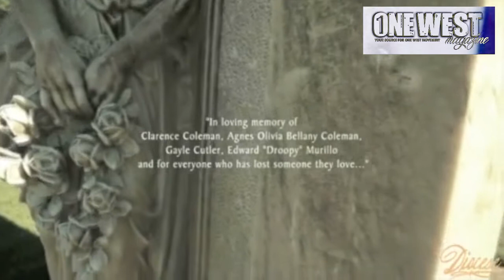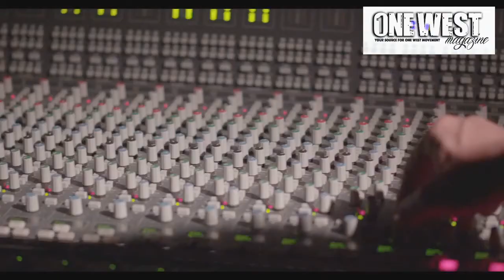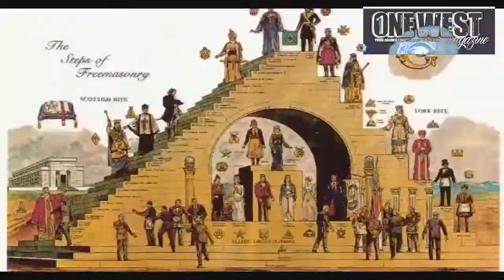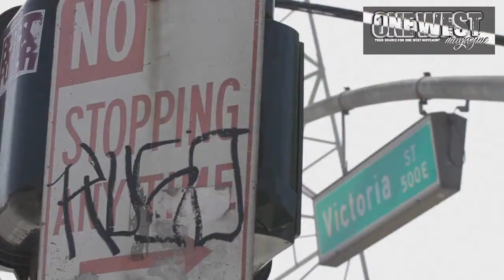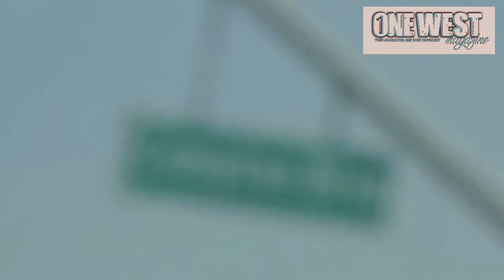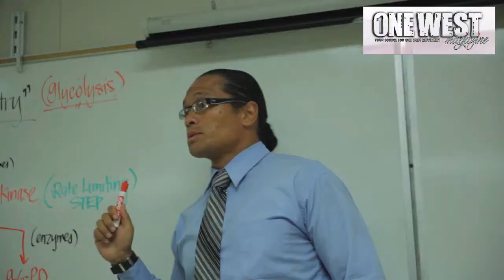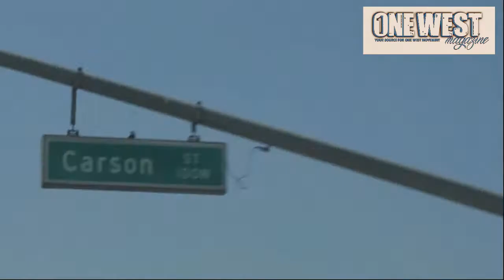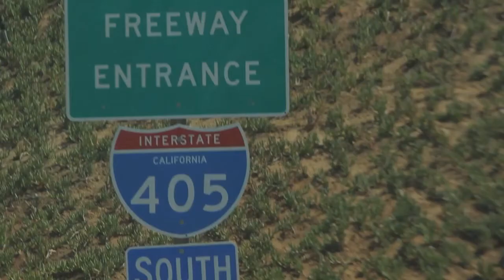OneWestTV Artist Video Spotlight Feat. Bishop Lamont